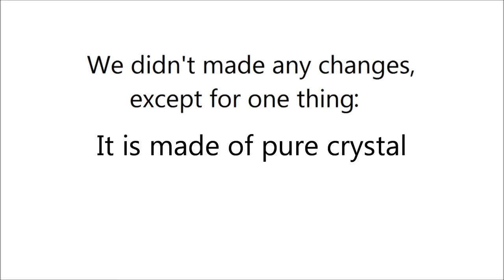GLASS APPLE IPOD Shuffle Edition - concept by BluePixelAnimations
Today I made another concept of an existing product: The Ipod Shuffle. I just think it would be cool if we had a crystal version of it!

This video is rendered in 1080p.
The Ipod Shuffle is rendered in Blender Cycles Engine at 1024 samples.